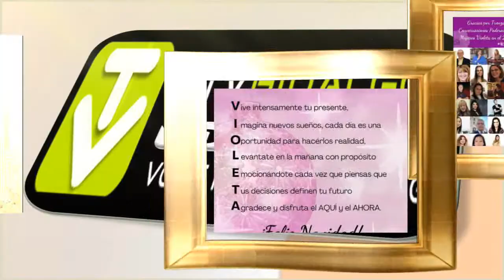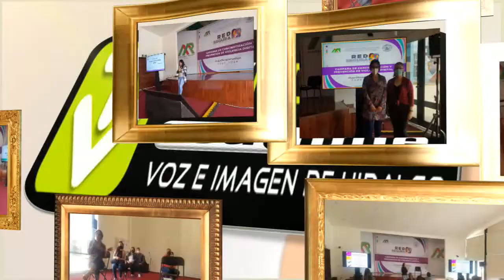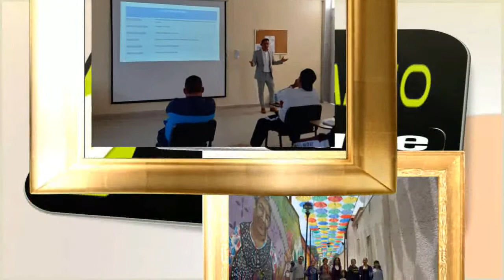MUJERES VIOLETAS DE HIDALGO ENTREVISTA EN EL PROGRAMA GACETA SOCIAL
ENTREVISTA CON MUJERES VIOLETAS DE HIDALGO: AYERIM TOVAR PÉREZ Y MARTHA RICO ESPINOSA